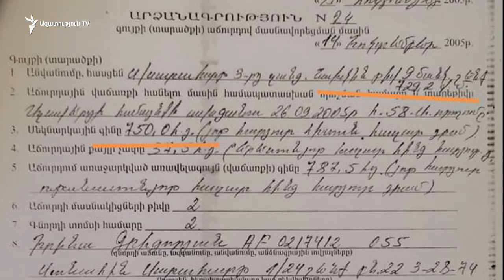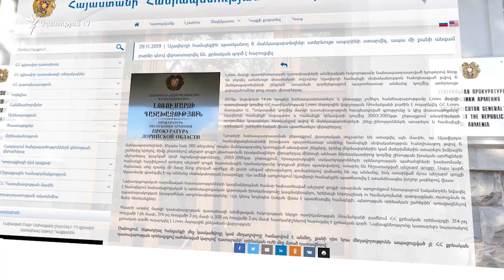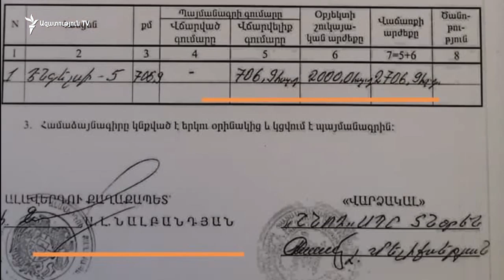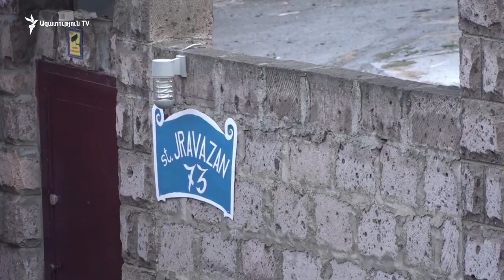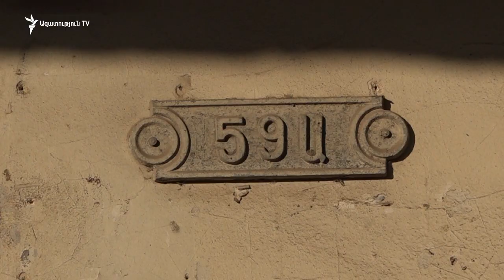Պաշտոնատար անձինք չարաշահումներ են թույլ տվել Ալավերդու 6 մանկապարտեզների շենքերի օտարման գործում